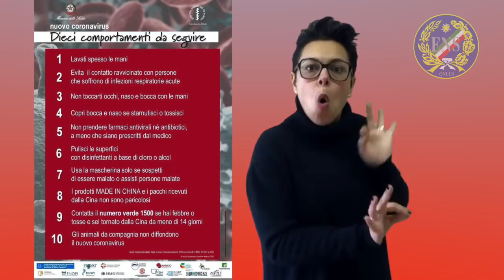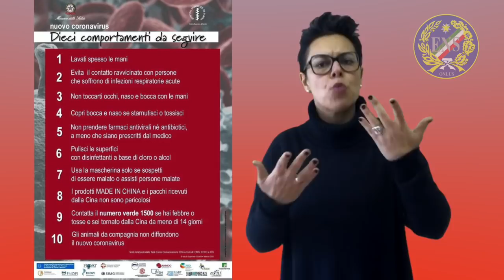Dieci comportamenti da seguire in LIS